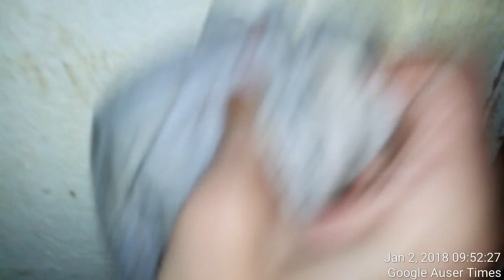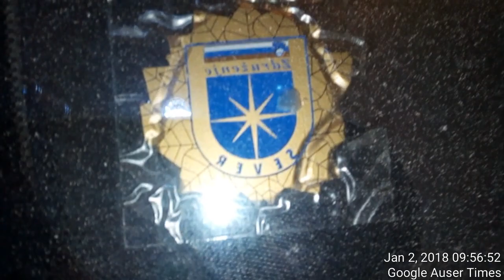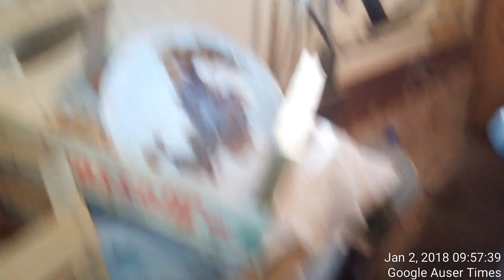2 of 4 Neighbor Berger's scenario involving lemon car property destruction, psychiatry cancer spine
POLICE SETUP VIA ATTORNEY NEIGHBOR MIROSLAV BERGER'S SCENARIO WHICH CRIME STRONGLY ENTANGLES WITH LEMON CAR SALE , THOROUGH DESTRUCTION OF MY PROPERTY DURING PAST 28 YEARS, AND HEALTH RELATED ISSUES CONCERNING ANYWHERE FROM SLOVENIAN PSYCHIATRY AND ALL THE WAY TO LATEST POLISH SLOVENIAN HOSPITAL HEALTH EXAMINATION CONCERNING CANCER AND SPINE BREAKING PROCEDURES

Wife of Miroslav Berger also is attorney - now both retired, but at times both were visiting Yugoslav parliament in Serbia during times of Yugoslavia(once per month, once per week whatever needs Mr. Milošević and other YUGO leaders since times of Josip Broz Tito had in Slovenian YUGO republic) - greater Serbian chetnik state Yugoslavia for you to know who Berger family was/is and will remain.

Other than that yet another police investigator(with degree from criminal justice next to perhaps only one more individual at Novo mesto police - investigation department in 1995, 1996, 1997, 1998...they got people with degrees in 1999) was identified via my mind(MEMORIES) and who anticipated and claimed I will pay one via car his way out of all crimes he committed with his colleagues against me - claimed me under MK Ultra how nothing will be with a car once real mechanic certified to issue opinion to court inspects one...NOTE THAT IGOR KOTAR WHO CLAIMED ME UNDER MK ULTRA WILL ASSIST ME WITH PROOF ON HOW POLAND SET ME UP WITH BROKEN SPINE(forged X ray via copy paste procedure from the past) AND NOVO MESTO HOSPITAL WITH IDENTICAL BOGUS SCAM USED FROM THE PAST MEDICAL RESULTS WHICH GENERA HOSPITAL JUST AS POLISH HOSPITAL IN ZGIERZ OBTAINED VIA TORTURE UNDER MK ULTRA PROCEDURE. NOTE THAT DOCTOR KOTAR HORNED AND BERGER WHO ARRIVED AFTER KOTAR WAS ACKNOWLEDGED DURING CONVERSATION WITH ELDERLY ŽUPANČIČ ALSO AS A FRIEND - CAN'T BE HEARD CLEARLY DUE TO CAR NOISE, BUT THIS WAS REPETITION(RE REHEARSAL) OF CRIME UNDER MK ULTRA...Americans insisted me will give chance to those(INCLUDING MENTIONED POLICE INVESTIGATOR WHOSE AGE MUST RANGE AT ABOUT 60 - WAS/IS 185 AND ALWAYS WAS LEAN ATHLETIC BUILT) who did me most of the harm or have committed the biggest crime against me. when on my way with mother to forest(Šentjoška hosta), wife of psychiatrist Peter Kapš or her doppelganger appeared at TEDI KIK INTERSPAR shopping center in Žabja vas on Belokranjska 5 to remind me how great time we have had searching for mushrooms together during MK Ultra(also in Šentjoška hosta) and how psychiatrist Peter Kapš was on my side...regular brainwash as explained above...they are saving those most heavily deserved for ruining me 28 years of life even via psychiatry !!!

ZUPANCIC'S PROVOCATIONS AS DESIGNED BY MIROSLAV BERGER IN WHICH I POINT OUT HOW BEGINNING OF COMMUNICATION COMMENCED WITH PROVOCATION ON HOW AT TIMES WE SEE AND TIMES NOT EACH OTHER + END IN WHICH HE CALLED ME AS MENTALLY ILL AFTER INITIATING ESSENTIALLY IDENTICAL TO MECHANIC SENICAR WHO CAME TO INSPECT CAR HEALTH CONCERN ISSUE...WITH TORTURE INVOLVED UNDER MK ULTRA, IT WAS ANTICIPATED I WOULD RETURN ONE EVEN WITH PHYSICAL CONFRONTATION AND NOT WALK AWAY AS I DID. ONE DIDN'T HESITATE AT THE VERY END(ONCE I BEGUN TO WALK ALREADY AWAY FROM ONE AND HIS DAUGHTER) TO ACCENT ME ON HOW I SHOULD JUST GO NOW AND DENOUNCE OBTAINED AUDIO TO WORLD. I SURE DID/AM, BUT IT WON'T DO ANY GOOD FOR YOUR POLICE DIRECTOR JANEZ OGULIN AND HIS LJUBLJANA NOVO MESTO BELGRADE MOSCOW BOSSES.

Portion of audio involving village mechanic's car inspecion from August
31st 2022 in which mentioned mechanic also accents just recent problem
with pain in elbows knees but for which his brother afterwards told me
how its tick issue - this is related to AUDIO POLICE SETUP PROVOCATION
VIA ATTORNEY NEIGHBOR MIROSLAV BERGER'S SCENARIO VIA
NEIGHBOR ZUPANCIC'S CRIMINAL EXHIBITIONISM AS DESIGNED BY
NEIGHBOR ATTORNEY MIROSLAV BERGER INVOLVING NEIGHBORS

DARED ME ON ISSUE IN WHICH ONE CLAIMED ME HIS WIFE WORKS IN HEALTHCARE AND JUST HAVE TO FULFILL CRIME, BUT VILLAGE PEOPLE BEGUN TO CONTEMPLATE ON "HOW TO" SOMETIMES IN 2017 AND ONE WAS SMARTER THAN THE OTHER INCLUDING MENTIONED MECHANIC WHO OFFERED HIS SERVICES TO NEIGHBORS WITH IDEA TO BAIL THEM OUT OF CRIME. VERY VERY LOUDLY SO...VERY VERY LOUDLY. SO LOUD I TOOK A GOOD NOTE OF IT AND LOST GREAT DEAL OF NERVES BECAUSE OF ONE AS I CONSIDERED ONE TO BE MY FRIEND !!! JUST AS ZUPANCIC CLAIMED HAD PROBLEM WITH LEG SINCE YEAR AGO, MENTIONED MECHANIC BEGUN TO CLAIM IS EXPERIENCING HIS KNEE ELBOWS HEALTH RELATED ISSUE SINCE TWO MONTHS AGO. ZUPANCIC SINCE 2016 AND VILLAGE MECHANIC SENICAR SURELY SINCE 2018.

WHERE NEIGHBORS' CRIMINAL EXHIBITIONISM(THEIR MENTAL ILLNESS NOT MINE) ENDS !!!